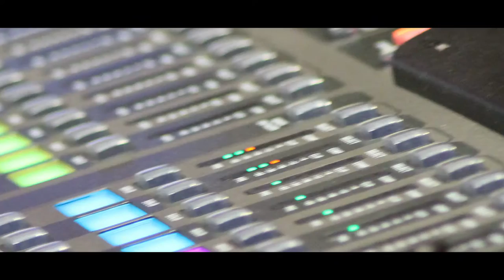Il Salinello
Voci
Cristiano Francesca
Lamonaca Luca
Lattanzio Maria Cristina
Petrarolo Aurora
Guerra Rossella
Petrarolo Salvatore

Giuseppe Sammarone

Registrato presso gli Studi della
Walk In Sound Records

Fotografia
Mariano Sammarone

Montaggio video
Mariano Sammarone

si ringraziano i genitori per la loro disponibilità e i bambini per il loro impegno.